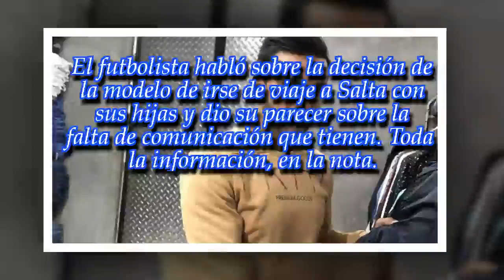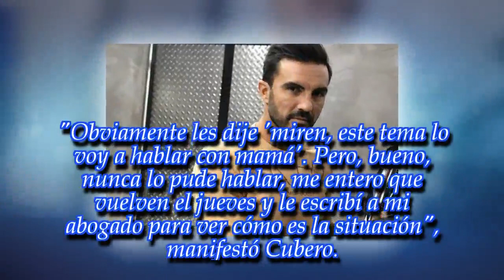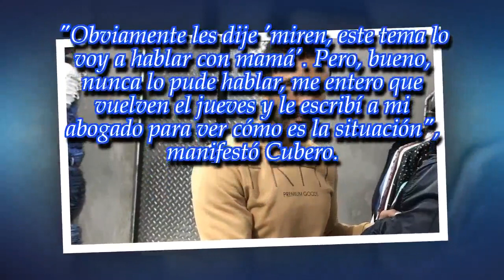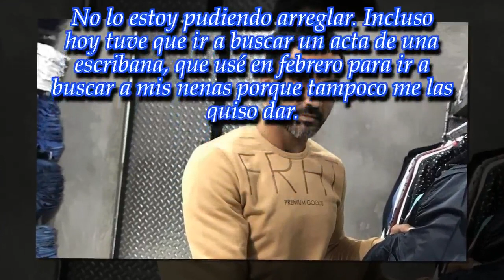Fabián Cubero lapidó a Nicole Neumann: "Nunca pude hablar con ella"